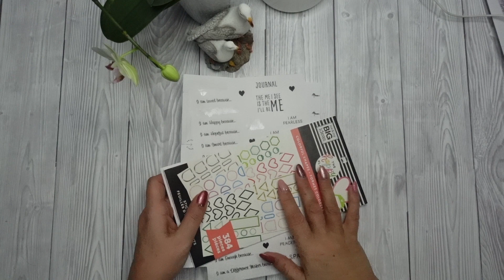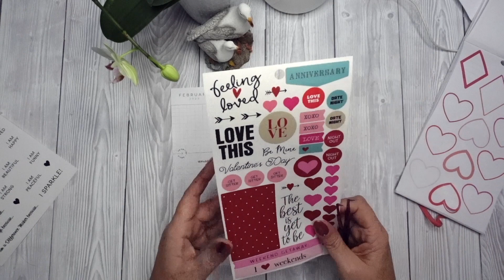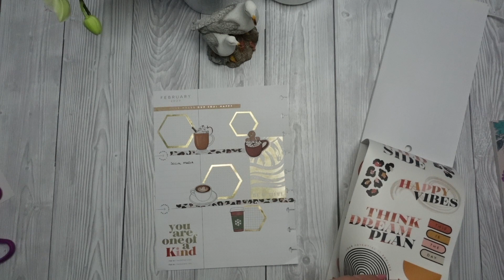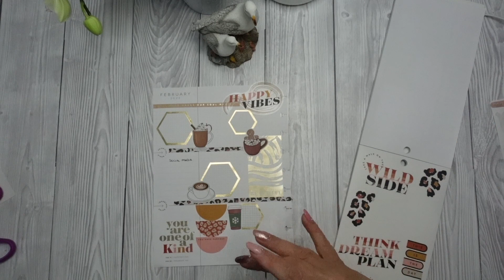Plan with me spendid currently pages | valentine, mountains & coffee!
Join me for three cute currently pages. It's great to try out different styles, colours and themes. This plan with me will help give you ideas for your currently pages in your happy planner
This is a planning, art, and journaling channel. Lots of great ideas for newbies and for those who want to dig deeper with their

Favourite pens

Great overhead lighting

If you are interested in my original watercolor stickers and planning/ journal goodies check out my

f#planwithme